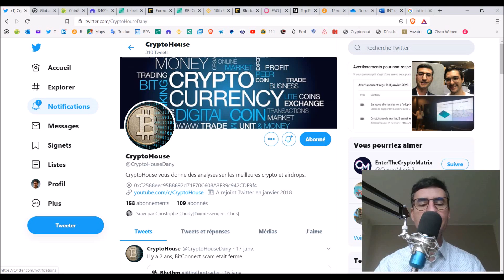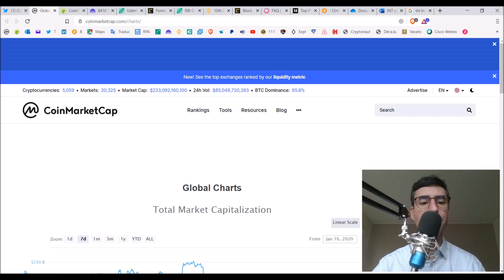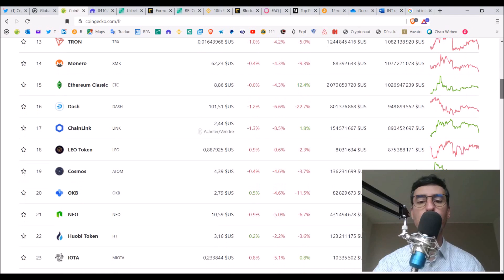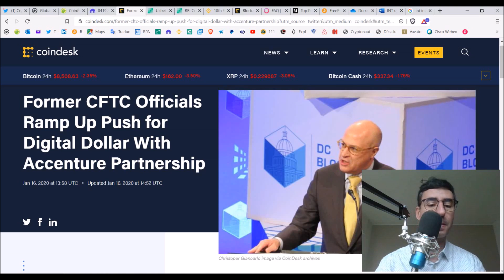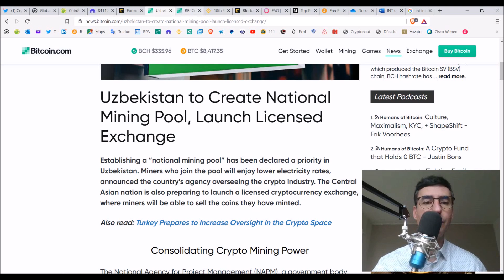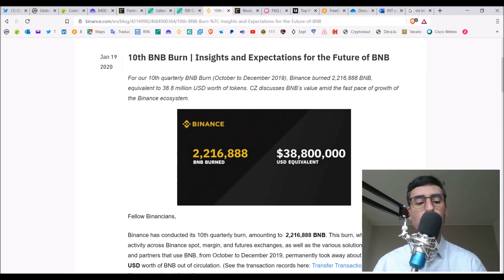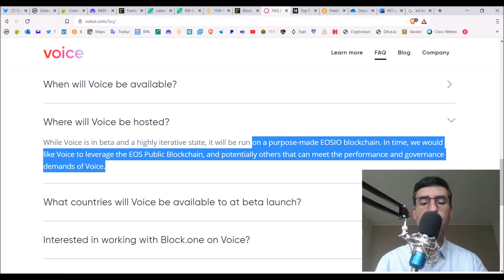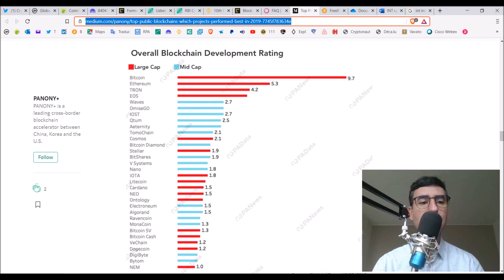Un pays lance un crypto exchange national, le Bitcoin passe les $9000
Merci de supporter la chaine avec un don ou si vous vous enregistrez au navigateur Brave (permet de recevoir gratuitement 5$ en BAT)

Il y a aussi l'airdrop du Pi network qui est toujours en cours
Code: supdany

Cette vidéo n'est aucunement du conseil en investissement, ce n'est qu'une opinion personnelle à un instant donné.